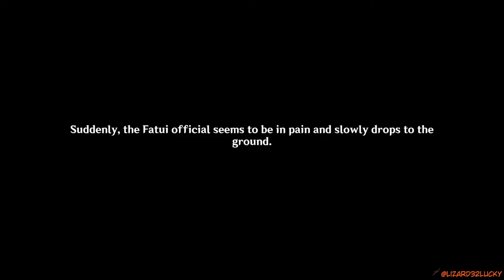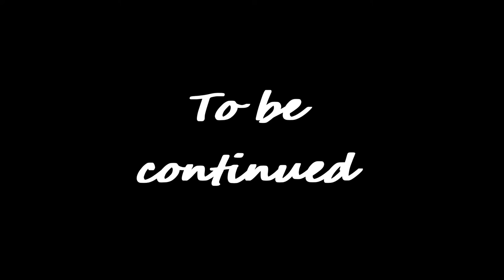Why the NPC get more cinematic that Yelan! Genshin Impact Archon Quests CH 3 15